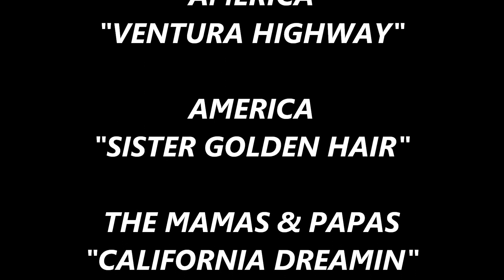2004 - ABANDONED TEXAS JUNKYARD & FORGOTTEN AMERICAN CLASSIC CARS IN 2004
This is a slide show of CTC's Auto Salvage yard in January of 2004 in North Denton, Texas.